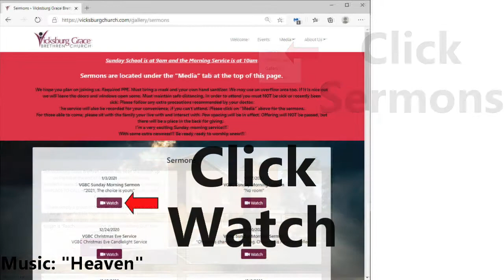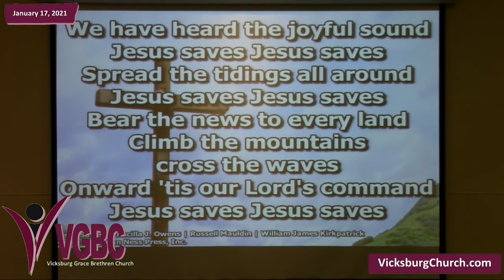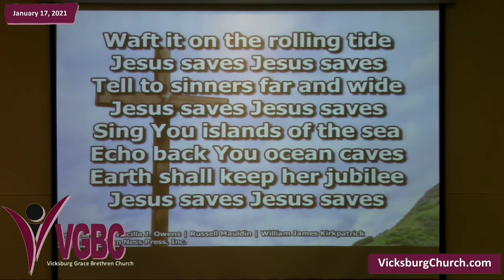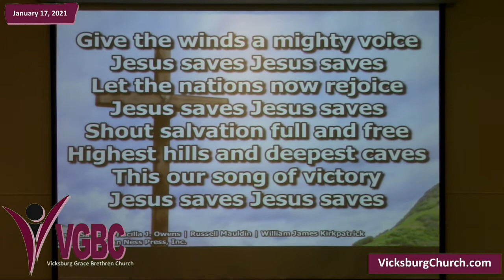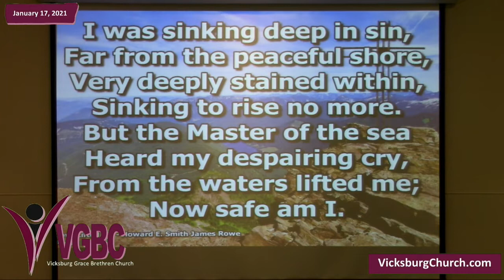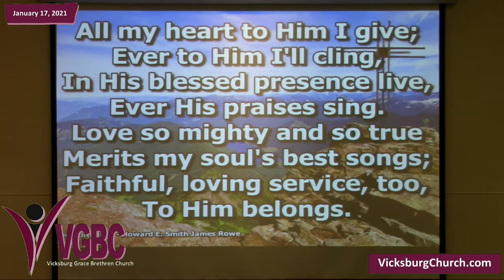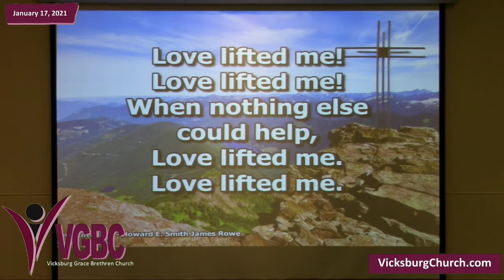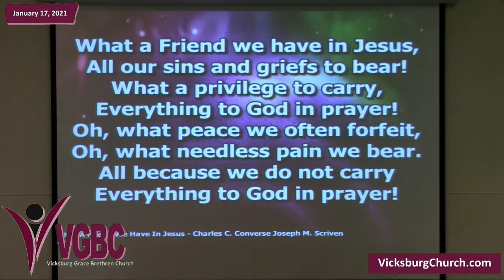VGBC Sunday Morning Sermon 01-17-2021